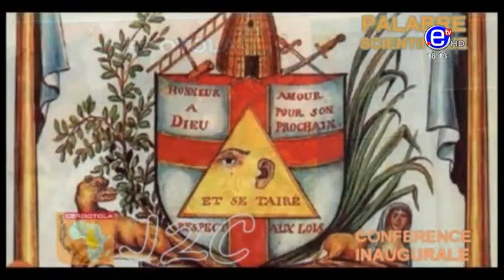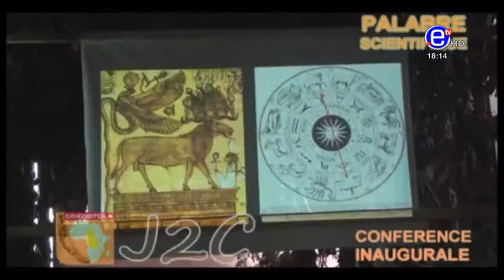TRIBUTE TO Nioussérê Kalala Omotunde.The writer and Egyptologist died this monday from Stroke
REMEMBERED/TRIBUTE TO Nioussérê Kalala Omotunde. The writer and Egyptologist died this Monday, November 14, 2022, from a stroke